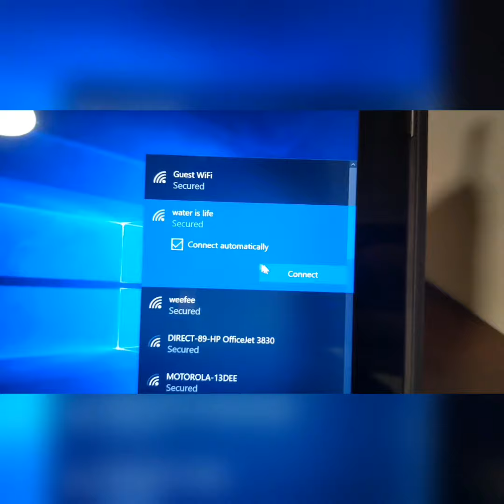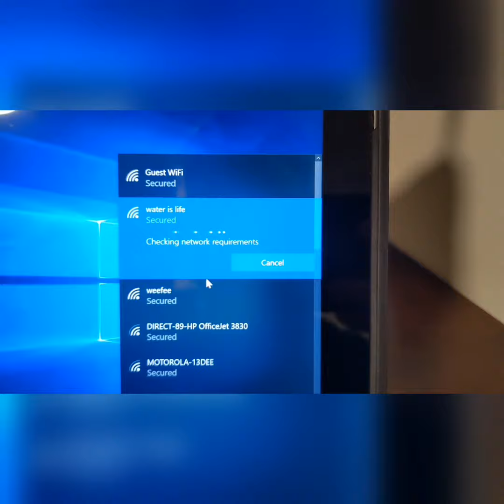Cómo Conectar La Tableta al Wifi en UAUser (How to Connect the Tablet to Wifi in UAUser - Spanish)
En este video, le mostramos cómo conectar su tableta a una red wi-fi fuera de una planta de Tyson. Esto es para el nuevo perfil UAUser.

In this video we show you how to connect your tablet to a wi-fi network outside of a Tyson plant. This is for the new UAUser profile.